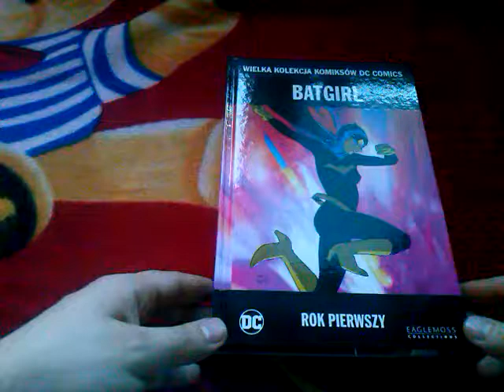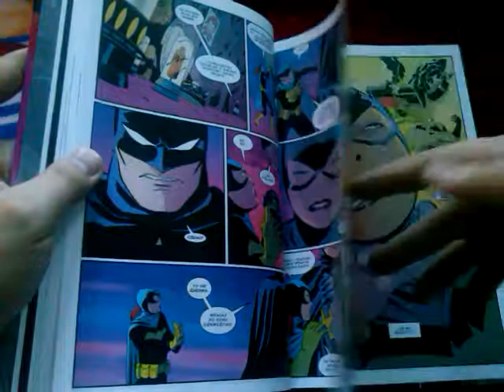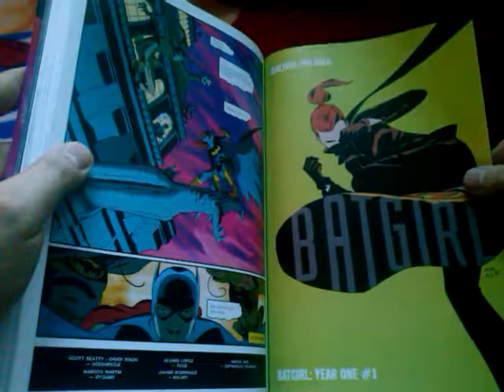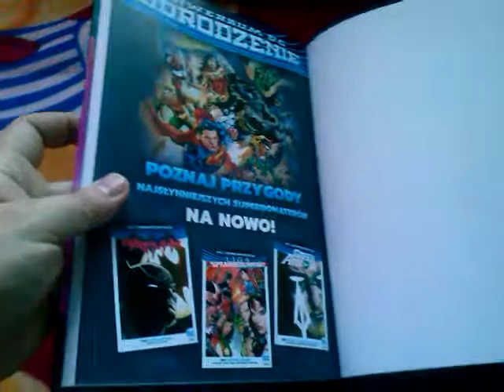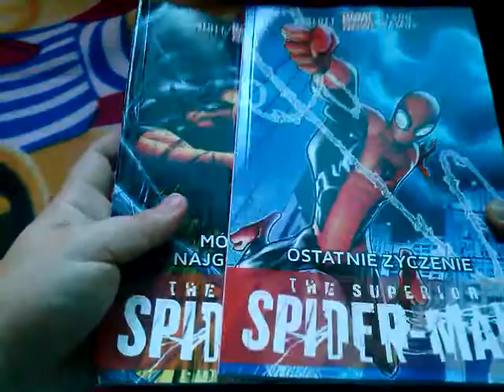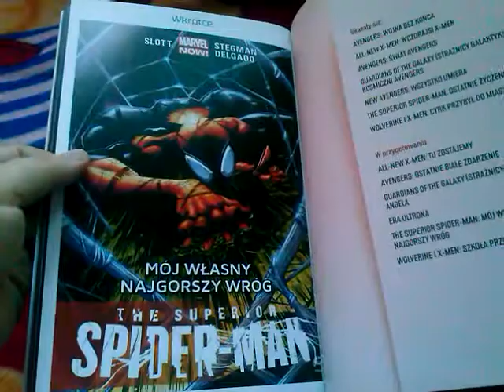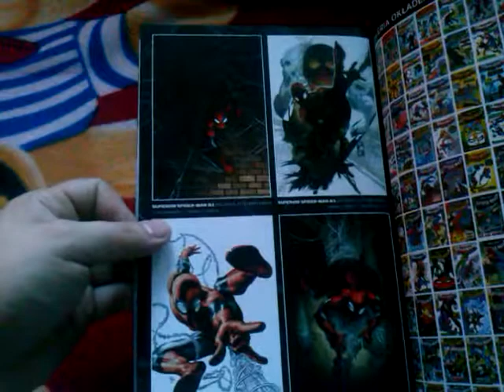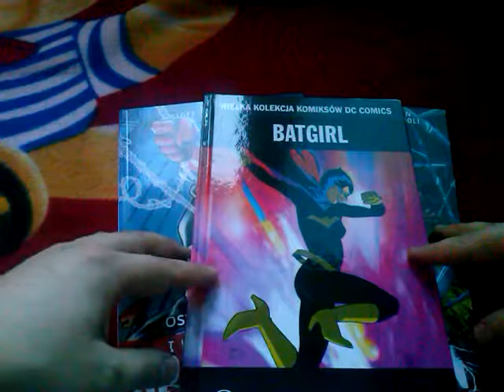Batgirl: Year One, Superior Spider Man: My Own Worst Enemy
WKKDC T.32-Batgirl: Year One, Superior Spider Man: My Own Worst Enemy